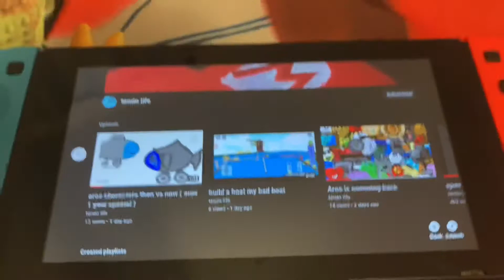Hide and seek 2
Shout out to tendo life for the video idea